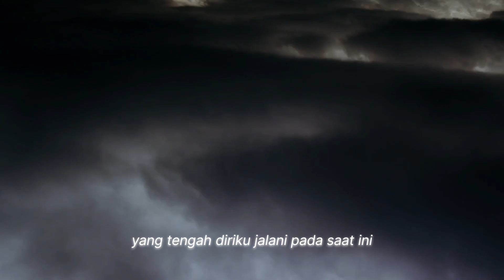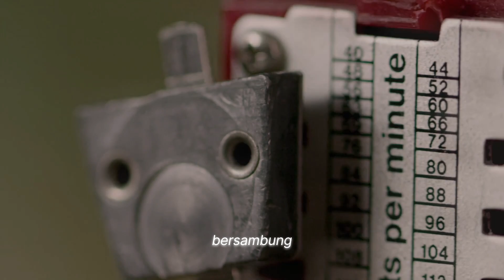Puisi | Meneguk Aku - Ardi Kamal Karima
Bawa aku pergi pada petualangan yang tak berujung ini. Beri aku petunjuk sedikit saja untuk terbebas dari palung-palung ironi. Aku hanya ingin bisa pulang dari semua palung! Aku hanya ingin bisa terbebas dari semua luka yang tak berujung. Namun ternyata nihil semua itu memberikanku kidung-kidung kemalangan tak henti. Kebingungan-kebingungan baru selalu lahir dan bersorak kencang menjadi yang paling ulung di kehidupanku.
Menertawakan semua hal dalam pertarungan panjang seakan dirinyalah yang paling agung. Lalu akhirnya titik menghadiahiku kata bersambung.

Sebuah puisi dalam kumpulan tulisan bertajuk Jouska yang saya tulis di Gramedia writing project.